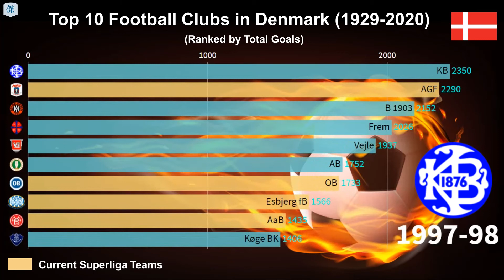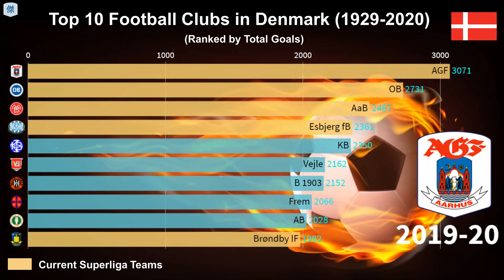Top 10 Football Clubs in Denmark - Ranked by Total Goals (1929-2020)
📃Ranking as of 2019/20 season:
1. AGF
2. OB
3. AaB
4. Esbjerg fB
5. KB
6. Vejle
7. B 1903
8. Frem
9. AB
10. Brøndby IF
11. F.C. København
12. Køge BK
13. B.93
14. Lyngby
15. B 1909
16. Midtjylland
17. Silkeborg
18. Næstved
19. Nykøbing FC
20. Nordsjælland
21. Viborg
22. Hvidovre IF
23. Ikast fS
24. Herfølge Boldklub
25. B 1913
26. AC Horsens
27. Randers
28. Randers Freja
29. Brønshøj BK
30. SønderjyskE
31. Fremad Amager
32. Slagelse BK&IF
33. Helsingør
34. Østerbros Boldklub
35. Skovshoved IF
36. Hobro IK
37. Kastrup Boldklub
38. KFUMs Boldklub
39. Vejen SF
40. Nakskov
41. AIA
42. Holbæk B&I
43. Dragør Boldklub
44. Frederikshavn fI
45. Korsør Boldklub
46. Boldklubben 1908
47. HIK
48. Aarhus Fremad
49. Vanløse IF
50. Haslev
51. Aalborg Chang
52. VSK Aarhus
53. FC Vestsjælland
54. HB Køge
55. Kolding IF
56. Toreby-Grænge BK
57. Haderslev FK/HFK Sønderjylland
58. Vendsyssel FF

⚽Remark:
▶︎Ranked by total goals from the 1st Tier League since 1929
▶︎Counted spring league for 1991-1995 season
▶︎Excluded any playoff/final/champion data

Picture
🖌Jonathan Petersson